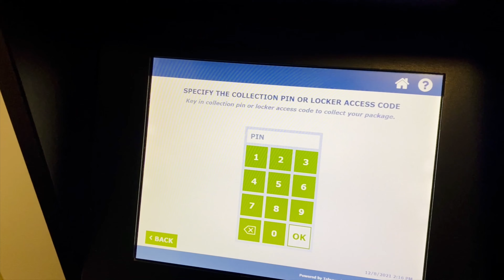IPhone 13 pro UNBOXING | Switching Android to IOS | First IPhone excitement | APPLE | kayotales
Let's unbox my IPhone 13 Pro together :)